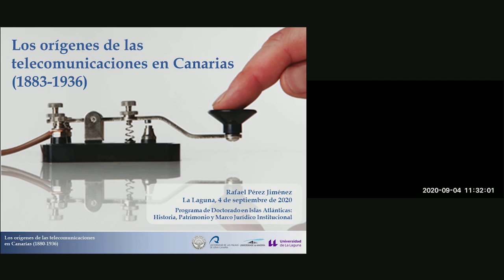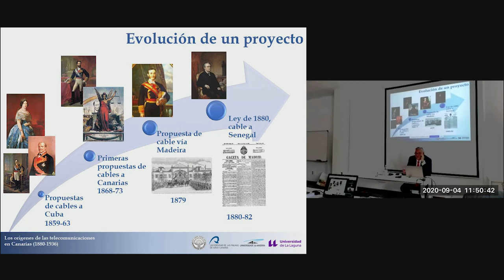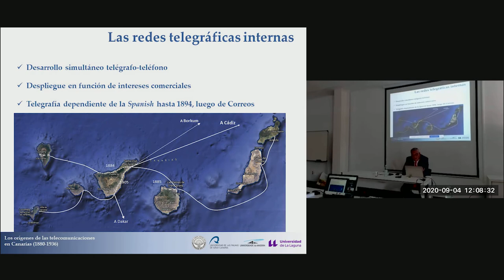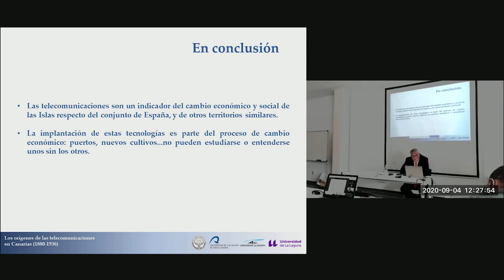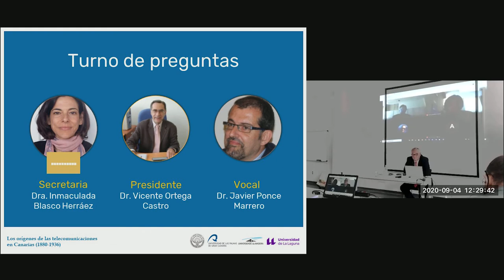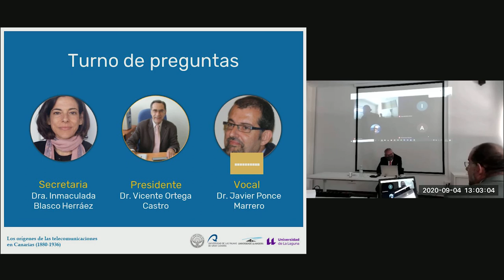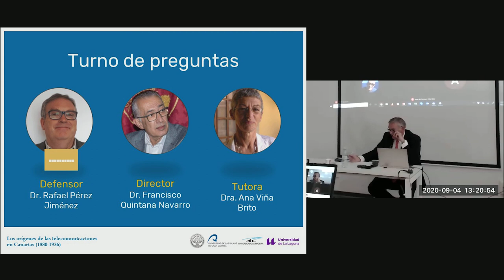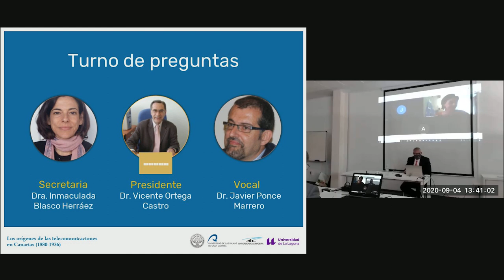Los orígenes de las Telecomunicaciones en Canarias (Período 1883-1936)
Acto presencial de la defensa de la tesis del Dr. Rafel Pérez Jiménez con título "Los orígenes de las Telecomunicaciones en Canarias (Período 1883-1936)".

El acto fue llevado a cabo el 4 de septiembre del 2020.